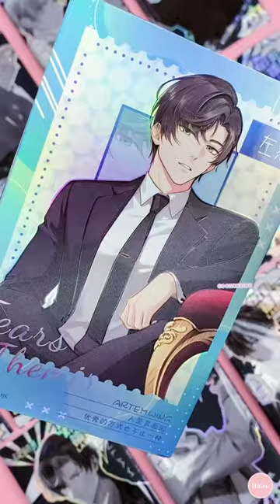Artem Wing - Tears of Themis unboxing 🌸